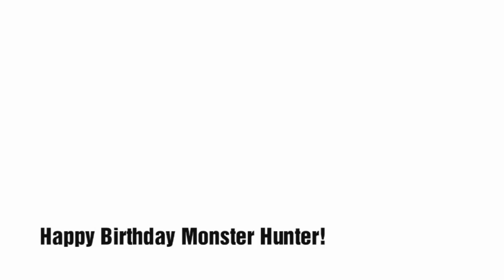A Birthday Present 🎂🎁🎉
No funny joke here, this is a very serious video.